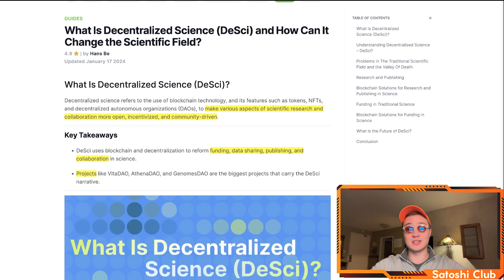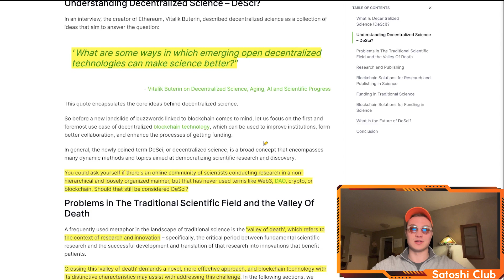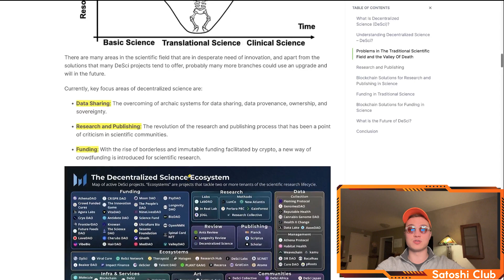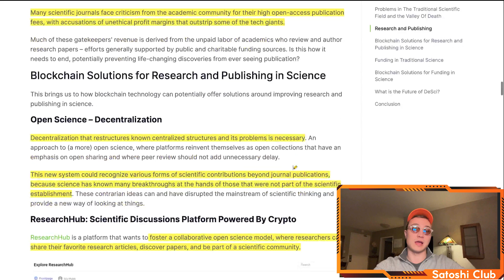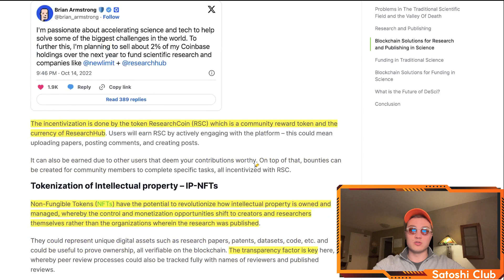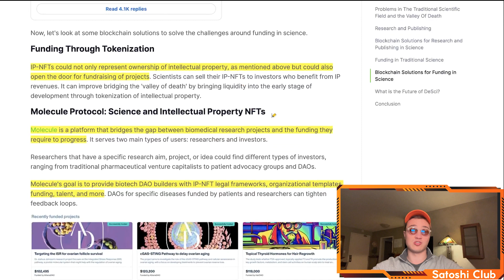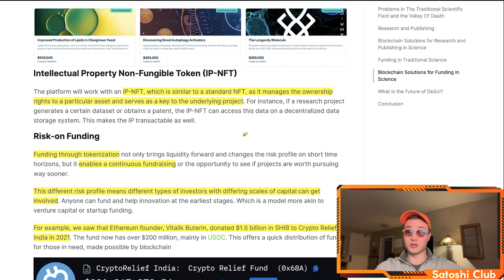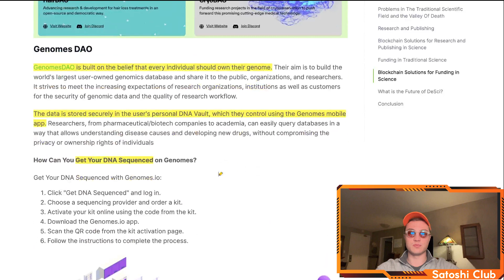What is Decentralized Science (DeSci) and How Does It Work on Blockchain?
🎯📊Decentralized science refers to the use of blockchain technology, and its features such as tokens, NFTs, and decentralized autonomous organizations (DAOs), to make various aspects of scientific research and collaboration more open, incentivized, and community-driven. Learn more in this video!💡

📌Timestamps:
0:00 Why DeSci
1:13 Vitalik Buterin's Thoughts on DeSci
3:27 Traditional Research Problems
4:47 Blockchain Solutions for Science Research Issues
6:40 DeSci Projects: Molecule Protocol, VitaDAO, Athena DAO, Bio.xyz, Genomes DAO
9:08 - DeSci Conclusions